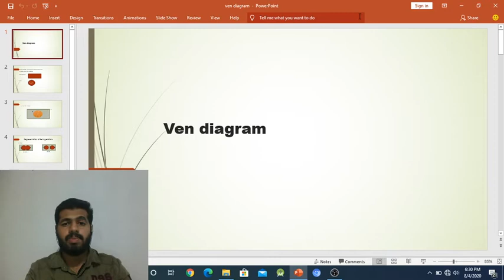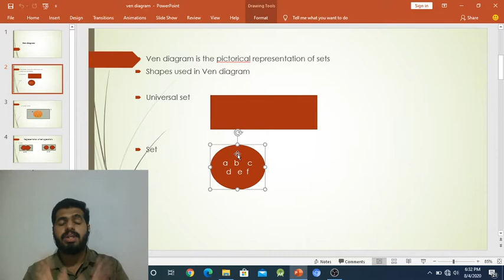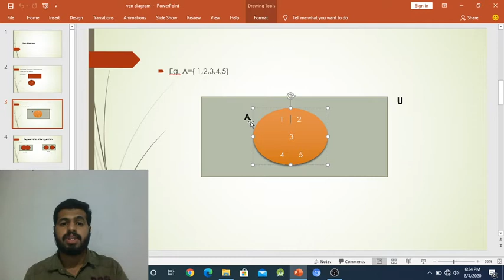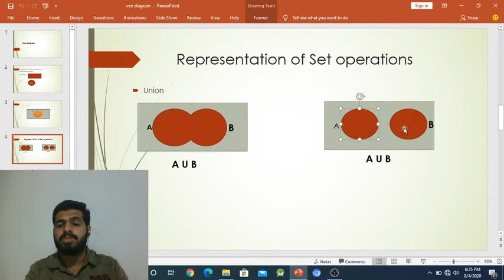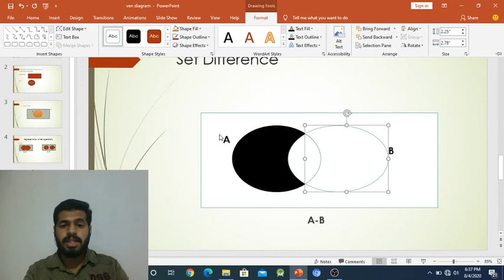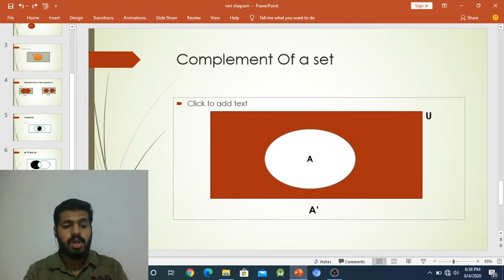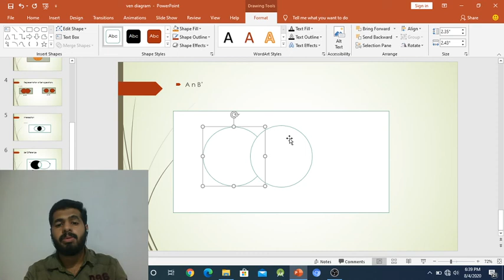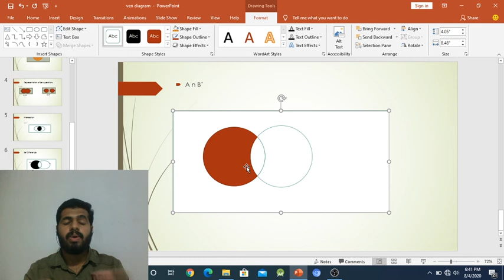ven diagram | BNS third Semester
This video explain what is ven diagram and how to draw it.